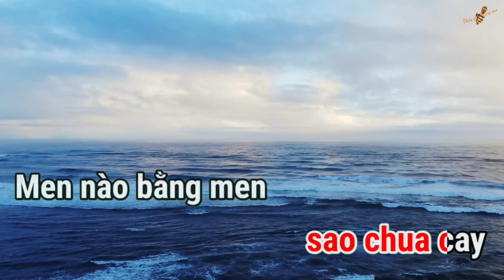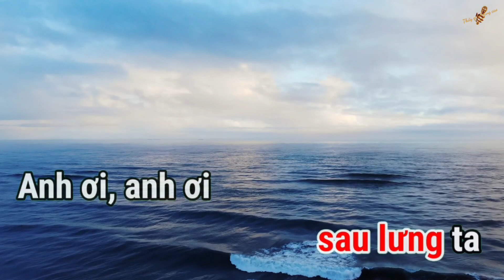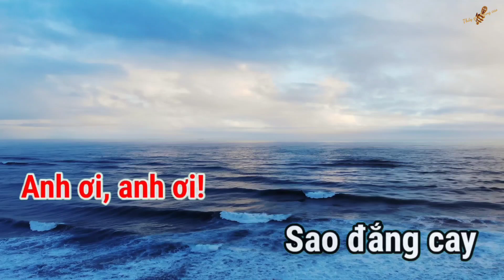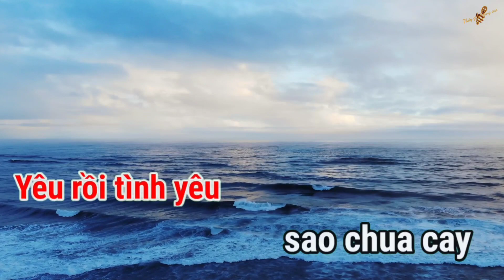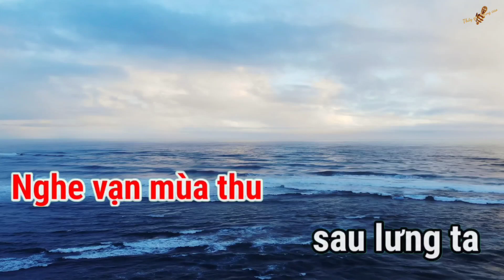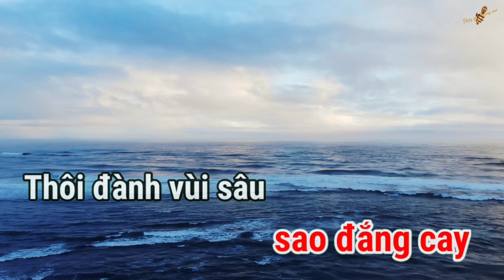Tình Lỡ Karaoke Tone Nam